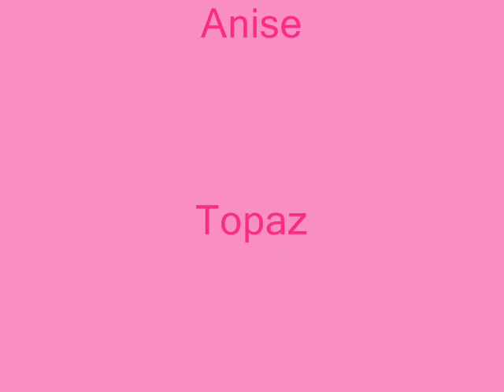Just us guinea pigs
Footage from last year and early this year. Bonbon's last footage and shots of Missy and Mouse who stayed with us and of course who could forget Ginger my fluffy hacksaw in some of her last ever personality packed footage taken before she passed on and some random footage of a bunny who stayed with us for a while.